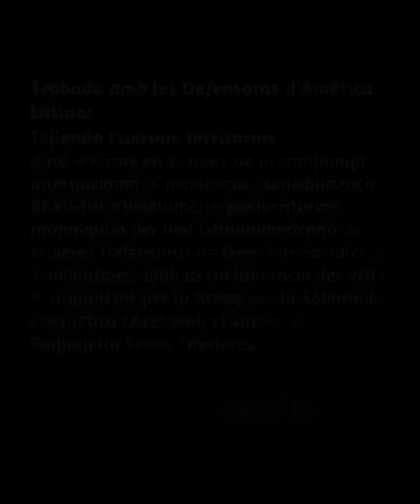Trobada amb les defensores d'Amèrica Llatina (part 1)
(Part 1) Duta a terme el passat 1 de març de 2018 en el marc de la campanya internacional d'incidència i sensibilització REXISTIR TejiendoCuerposTerritorios, promoguda per Red Latinoamericana de Mujeres Defensoras de Derechos Sociales y Ambientales, amb la col·laboració del VOLT 4, organitzat per la Xarxa per la Sobirania Energètica (Xse) amb el suport d'Enginyeria Sense Fronteres i del grup Perú que ha estat acompanyant la dinamització d'aquest i d'altres espais amb l'objectiu de presentar i fer difusió dels continguts de la campanya.

La campanya busca per una banda, sensibilitzar i denunciar davant l'opinió publica internacional les múltiples i violències sistemàtiques sobre el cos i la vida de les defensores en els Territoris d'Amèrica Llatina, Per altra banda, incidir en el compliment de les polítiques públiques i instruments internacionals que garanteixin els drets humans i la protecció i seguretat de les defensores. REXISTIR recull les estratègies de resistència de les dones que defensen el seu territori malgrat els efectes de la destrucció socioambiental i les múltiples violències que pateixen elles, les seves famílies i els seus territoris.

Des dels diferents feminismes cada vegada prenem més consciència que el sistema socioeconòmic mundial està fonamentat en un capitalisme àvid sense límits, heteropatriarcal, (neo)colonianista i antropocèntric on la vida mai no està al centre sinó és un mitjà més del que el sistema es nodreix per continuar amb la lògica de l'acumulació de capital. Si existeix un conflicte estructural irresoluble, entre el procés d'acumulació de capital i el procés de sostenir la vida, per quin dels dos processos optarem? Sense la vida, no hi pot haver ni mercats ni capital. Des de la nostra militància apostem per l'imperatiu d'acompanyar en amplificar veus de les nostres companyes perseguides, assetjades, criminalitzades i desgraciadament sovint també assassinades, víctimes dels interessos extractivistes. Des d'Enginyeria Sense Fronteres, estem prenent cada cop més consciència que les seves lluites també han de ser les nostres. La pregunta que posem al centre, és, Quina vida volem viure? Una vida que valgui la pena ser viscuda, per això es necessita d'un consens social, on hem de debatre per definir-la, moure de mica a mica petites posicions que ens ajudin a posar la vida en el centre i l'economia al seu servei, no al revés. Acompanyar una campanya com aquesta, ens està ajudant a empoderar-nos, transitar les nostres pròpies incoherències, habitar el nostre feminisme, i aprendre a abraçar la diversitat dels altres, passos necessaris que ens ajuden a qüestionar el sistema actual i treballar per una justícia social i també mediambiental.